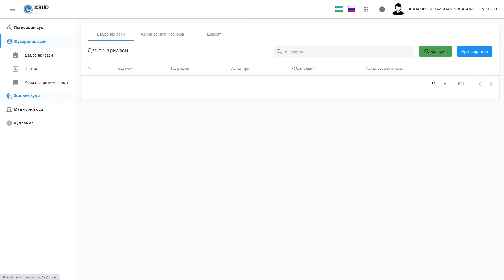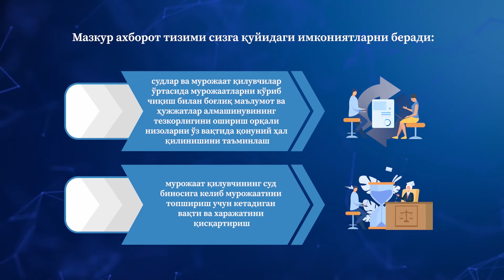Сиз судларга масофадан туриб мурожаат қилиш ва суд қарорларини электрон тарзда олишни хоҳлайсизми?